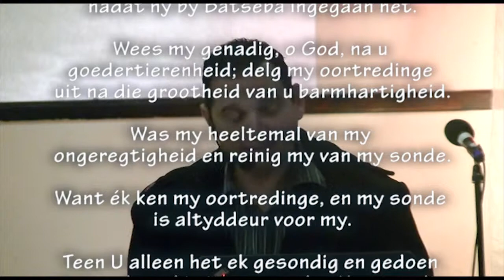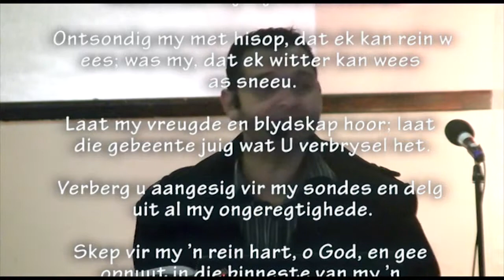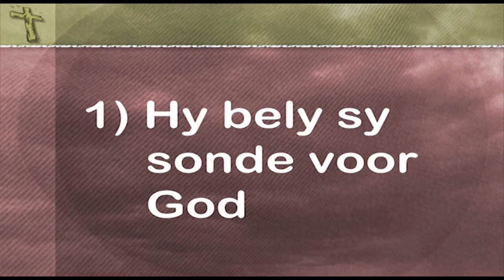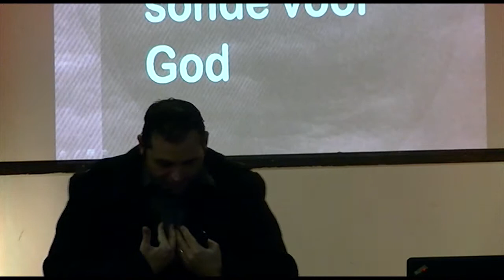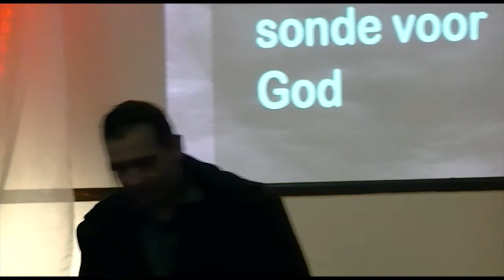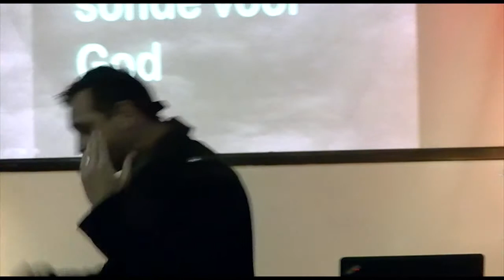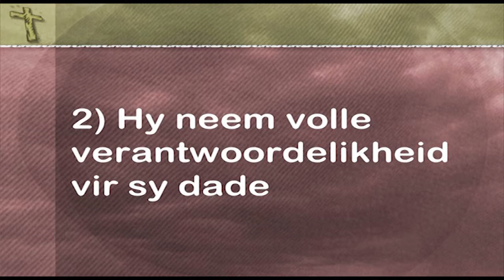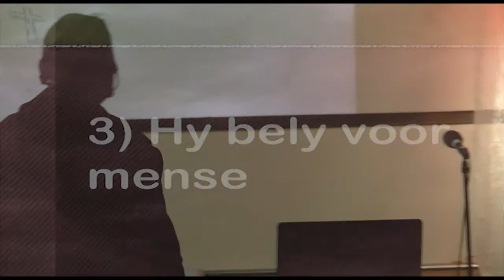Reis deur die Psalms - Deel 4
Pastoor se afsluitingsboodskap van sy "Reis deur die Psalms" reeks. Die keer vanaf Psalm 51